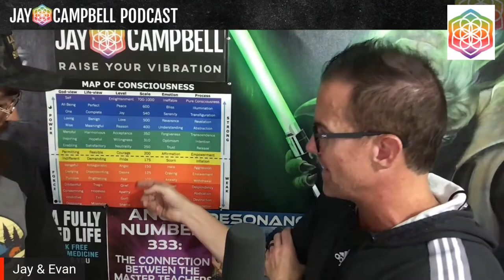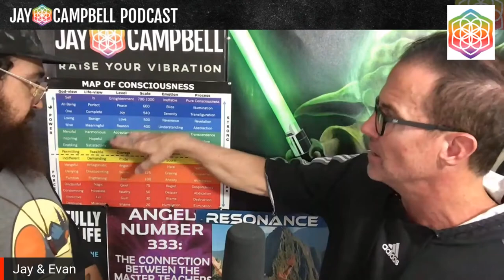What's Stopping More People from Increasing Their Consciousness? | The Jay Campbell Podcast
𝘼𝙗𝙤𝙪𝙩 𝙩𝙝𝙞𝙨 𝙫𝙞𝙙𝙚𝙤:

Over the last 2 years, more people have awakened than ever before, and in 2022, that upward trend will only continue.

That being said, even as our numbers rise, the Children of the Light continue to be a minority.

What’s stopping more people from raising their consciousness?

Is there anything we as Higher vibrational beings can do to assist them, or is staying in dissonance merely a path their souls must take?

In this episode, host of The Fifth Dimension podcast, Evan McDermod joins me to discuss the barriers prohibiting more widespread awakening, and what can be done about it.

-The importance of re-examining our society’s very foundations
Are the structures of our society conducive to awakening, or are they in place with the very objective of controlling us?

-Why we have to change the way we see ego
In the early days of humanity, ego was a necessity for self-preservation, but what role should it be playing in our lives today, when the threat of sabretooth tigers is no longer imminent?

-What to expect from the end of our present dimension
The third dimension is coming to an end, but what will that look like?

Guest Bio-

Evan McDermod is an educator, author, spiritual guide, and host of The Fifth Dimension Podcast.

Passionate about unearthing the Divinity within all of us, his mission is to raise human consciousness by illuminating the path of self-exploration.